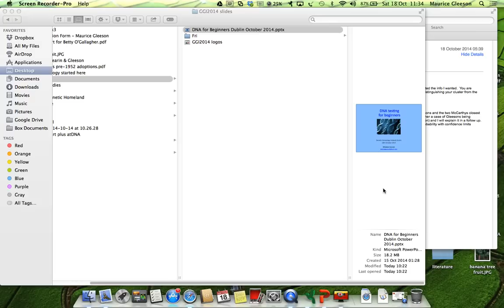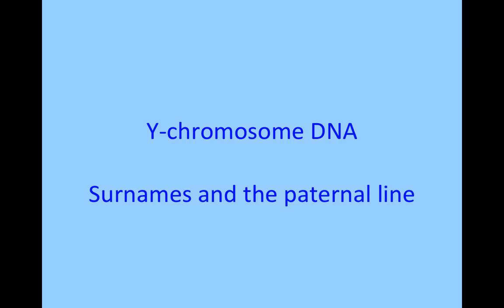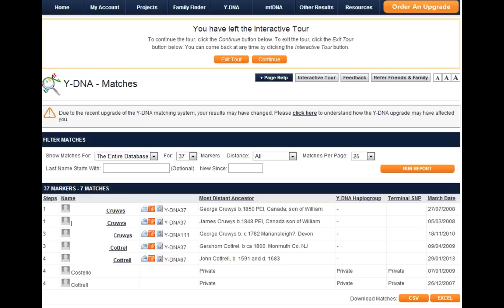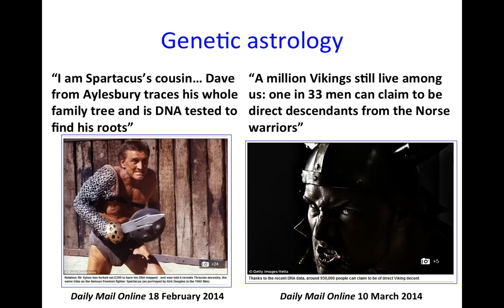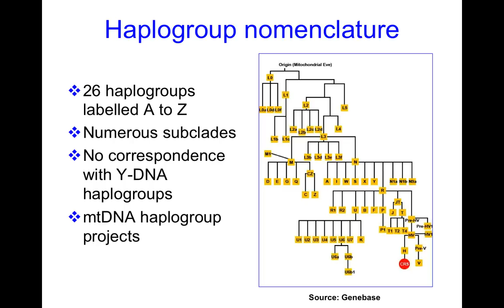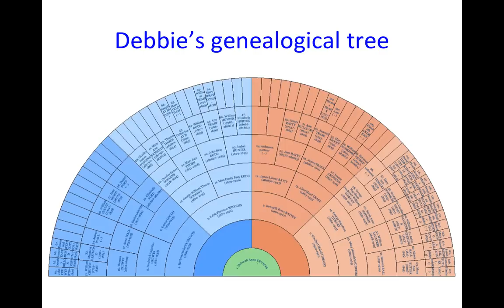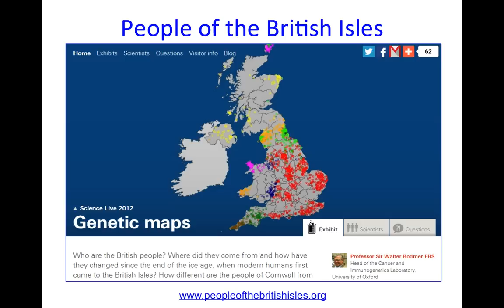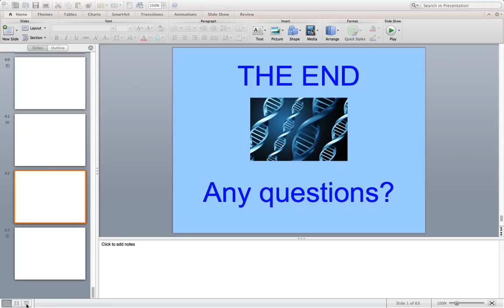Debbie Kennett - DNA for Beginners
This lecture will provide an easy-to-understand introduction to the use of DNA testing as part of your family history research. The cost of DNA testing has dropped dramatically in the last few years and is now affordable for everyone. The Y-chromosome DNA test is widely used in surname projects and explores the direct male line. The mitochondrial DNA test follows the motherline. Both Y-DNA and mtDNA tests can also provide insights into your deep ancestry. Autosomal DNA tests can be used to find matches with genetic cousins within the last five or six generations.

This lecture was presented at Genetic Genealogy Ireland 2014. Please note that these GGI2014 videos are copyrighted to the presenter and should only be used for personal study. They are not to be used for any other purpose without the presenters express permission. Also, please note that because this is a rapidly advancing field, the content may quickly become outdated.

and organised by volunteers from ISOGG (International Society of Genetic Genealogy